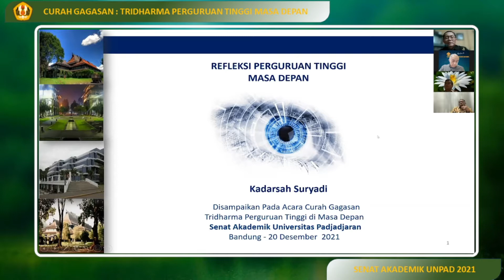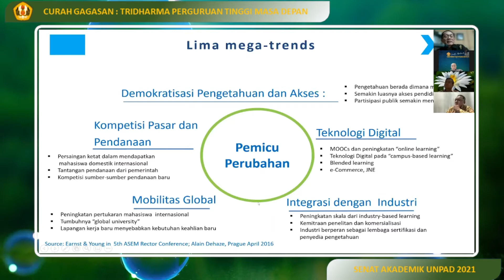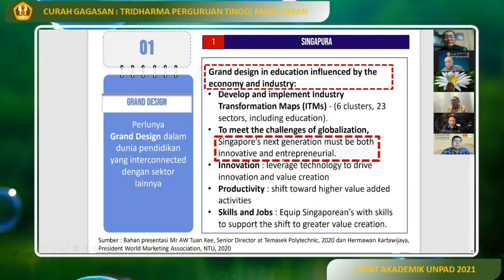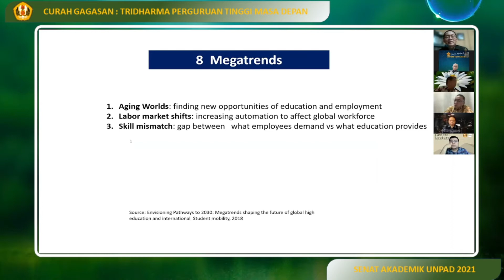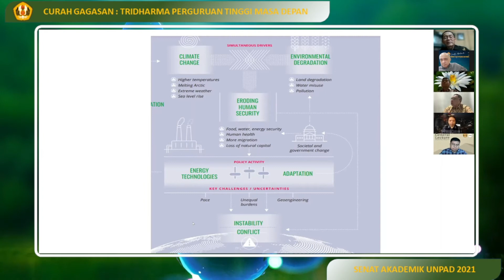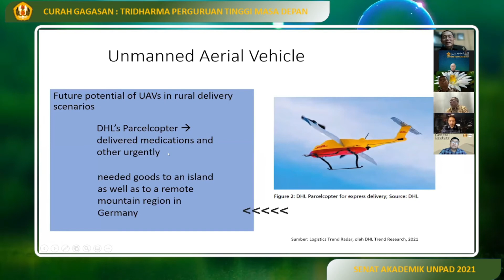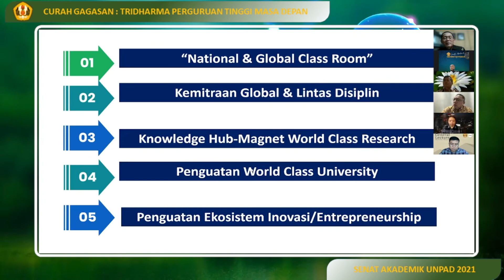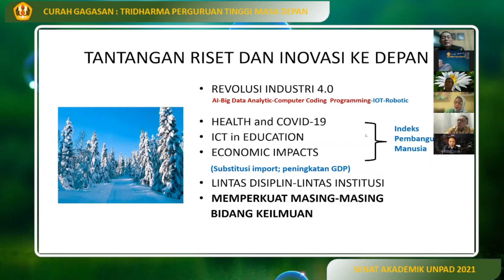Kadarsah Suryadi, Refleksi Perguruan Tinggi Masa Depan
Tridharma Perguruan Tinggi di Masa Depan